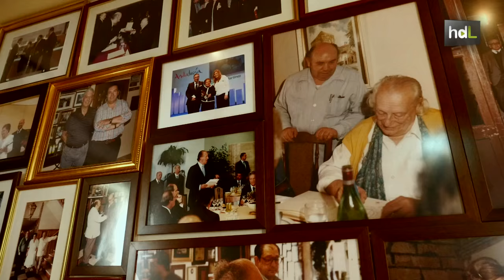HDL Luisa Martínez, embajadora del aceite de oliva jiennense con toda una vida entre fogones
Al casarse con Juan Salcedo, conocido como Juanito, Luisa Martínez iniciaba un nuevo camino que la ha llevado a desarrollar una de sus pasiones, la cocina. Ha recibido reconocimientos de todo tipo, desde la Medalla del Trabajo al Premio Andalucía del Turismo, pero de lo que hace gala permanente es de su rango de Embajadora del Aceite de Oliva Virgen Extra. A sus 84 años sigue cocinando a diario y no oculta los secretos de cocina que han hecho internacionalmente populares los fogones del restaurante ‘Juanito'.